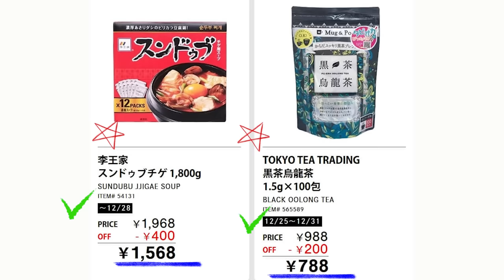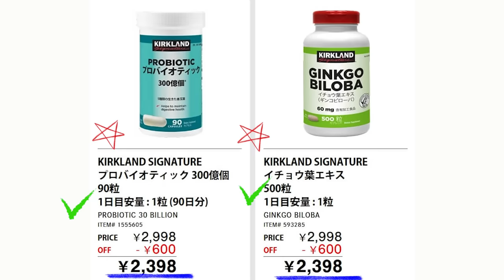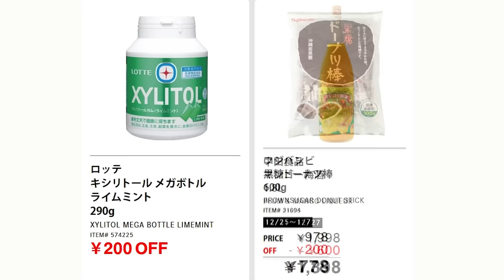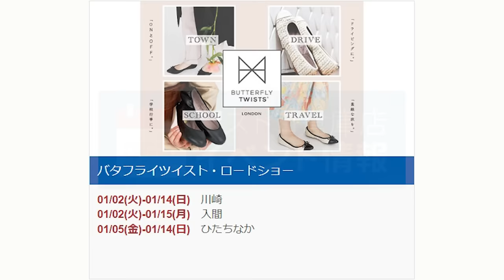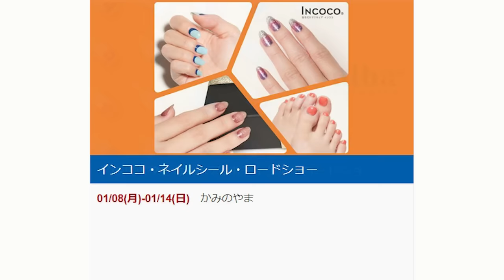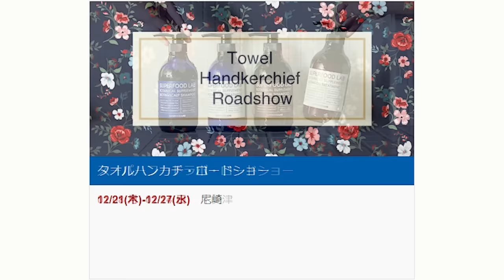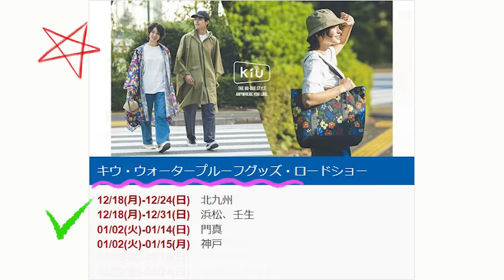【2023 12 25】コストコ magazine セール クーポン 最新 情報 【MORE SAVINGS AT YOUR LOCAL WAREHOUSE】